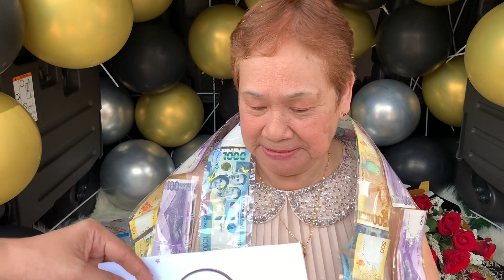GINANG KINABAHAN DAHIL ANG LUPANG INAAKALA NYANG BAYAD NA AY HINDI PA PALA SA KANYA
GINANG KINABAHAN DAHIL ANG LUPANG ALAM NIYANG BAYAD AY HINDI PA PALA SA KANYA
PANOORIN ANG BUONG KUWENTO

"Lagi kang na sa puso at isipan namin tandaan mo Mahal na mahal ka namin"

HAPPIEST 80th BIRTHDAY
MRs. JULIETA RAMOS

A loving and generous daughter MRs. LANIE GUEVARRA from ITALY 🇮🇹 contacted 🌹BFC FLOWERS AND GIFT ph🇵🇭 to help her surprise her beloved mother  today on her birthday along with surprise present we bring our best selling bouquet of roses, fruit basket, money  Cake with 15K ,and balloons 🎈

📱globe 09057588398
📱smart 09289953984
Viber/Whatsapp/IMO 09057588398